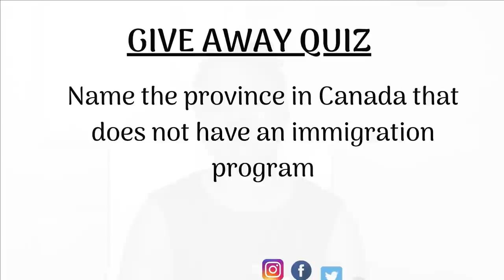Foreign Worker Recruitment, Job Search in Canada- What you should know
Searching for a job from outside Canada can be very daunting, and most times people prefer to partner with recruiters. In this video, I share the truth about foreign worker recruiters and the requirement of getting a licence which is quite expensive. If you plan to pay someone to connect you to an employer, always ask for their foreign worker recruitment licence.

My name is Ewologhene Marioghae popularly known as(Wolo), I am a regulated Canadian Immigration consultant. I immigrated to Canada in 2016 and started sharing my experiences as an immigrant living in Canada to help prospective immigrants settle easily and thrive. My passion for researching and sharing information helped many people immigrate to Canada from various countries.

I am a member in good standing of the Immigration Consultants of Canada Regulatory Council (ICCRC) and have a deep understanding of Canadian immigration laws and regulations and well versed in providing strategic relocation options. My goal is to provide clients with quality information, guidance and support that would result to a successful relocation to Canada.